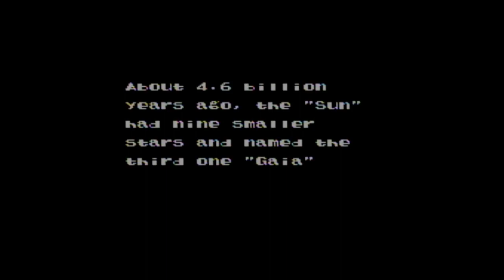E.V.O.: Search for Eden - Start Up - Super Nintendo - SNES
"E.V.O.: Search for Eden" for the Super Nintendo Entertainment System (SNES) is a unique and captivating action role-playing game that takes players on an epic journey through the history of life on Earth, from the dawn of time to the present day and beyond.

In "E.V.O.: Search for Eden," players control a creature known as the "Nomad," who sets out on a quest to evolve and adapt in order to survive and thrive in the ever-changing environments of prehistoric Earth. As players progress through the game, they must guide their creature through various stages of evolution, from simple aquatic organisms to complex land-dwelling creatures and beyond.

The gameplay in "E.V.O.: Search for Eden" is a blend of exploration, combat, and evolution mechanics, with players navigating through diverse landscapes, engaging in battles with other creatures, and evolving their creature's body parts and abilities to better suit their environment and overcome challenges.

One of the standout features of "E.V.O.: Search for Eden" is its unique evolution system, which allows players to customize their creature's appearance and abilities by earning evolution points through gameplay. Players can choose to evolve their creature's body parts, such as their jaws, claws, and tail, to enhance their combat prowess, or focus on evolving their senses and abilities to better adapt to their surroundings.

Visually, "E.V.O.: Search for Eden" impresses with its colorful graphics and charming art style that brings the world of prehistoric Earth to life on the SNES. Character sprites are beautifully animated, with fluid movements and expressive gestures that add personality to the various creatures players encounter on their journey. The environments are equally stunning, featuring lush forests, expansive deserts, and treacherous mountain ranges that create a sense of atmosphere and immersion.

Complementing its visuals is a captivating soundtrack featuring atmospheric melodies and energetic tunes that perfectly complement the tone and atmosphere of the game. From serene ambient tracks that set the mood for exploration to epic orchestral scores that underscore the intensity of battles, the music in "E.V.O.: Search for Eden" adds to the overall immersion and excitement of the experience.

"E.V.O.: Search for Eden" for the SNES is a captivating and immersive action RPG that offers players a unique and unforgettable gaming experience. With its engaging gameplay, stunning visuals, and memorable soundtrack, it's sure to provide hours of entertainment and excitement as players embark on an epic quest to evolve and survive in the harsh and unforgiving world of prehistoric Earth.